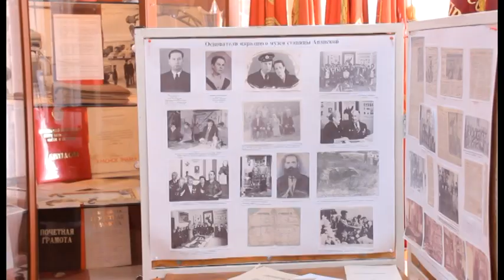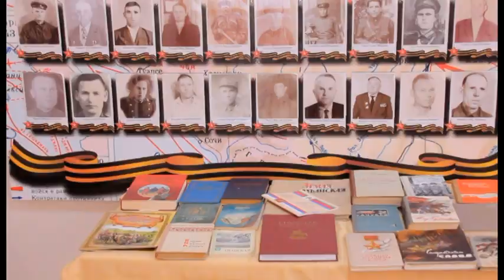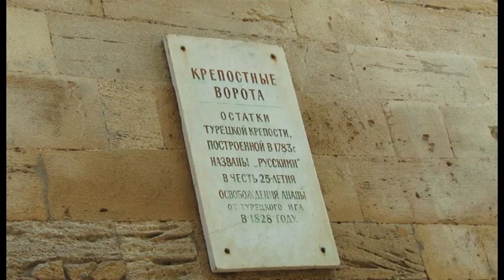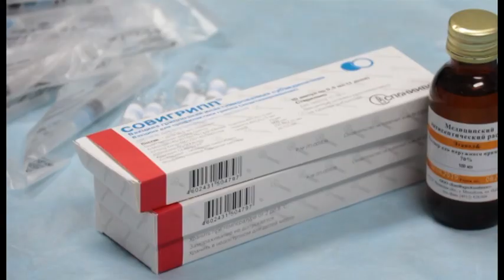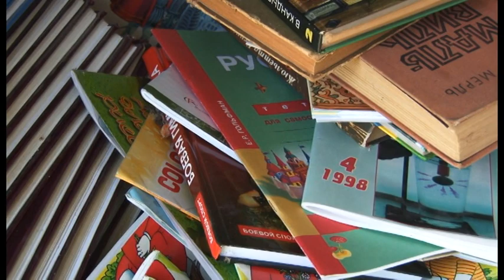Новости "Анапа Регион" от 13 сентября 2017 года